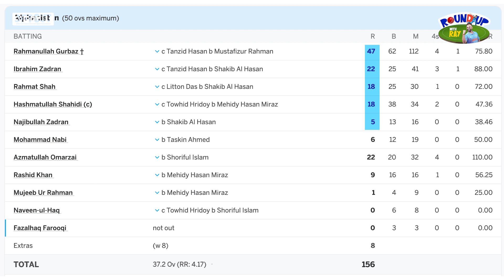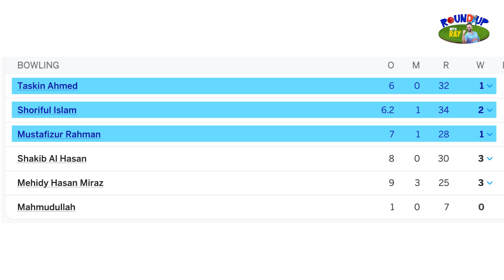Afghanistan vs Bangladesh | Bangla Tigers ने किया Afghan टीम का शिकार | Cricket World Cup 2023|Uncut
Afghanistan vs Bangladesh | Bangla Tigers ने किया Afghan टीम का शिकार | Cricket World Cup 2023